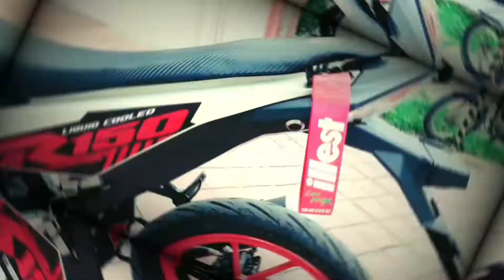DAY-OFF Hatid si GF sa work 🥰 | Raze TV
Hatid si Gf sa work kasi day-off 😁
di lng kita mukha niya kasi naka chest mount m/holder 😂
you can also watch our Latest Vlog 🥰